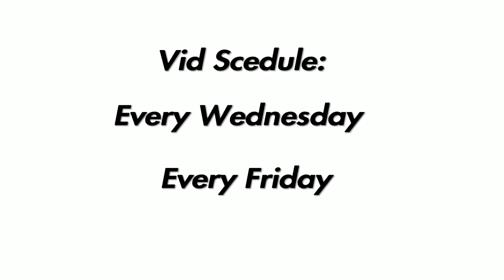Why I quit YouTube...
I really didnt just been vibin lately

2k20 jumpshot,
2k20 trivia,
2k20 animations,
2k20 attribute upgrades,
2k20 alien face creation,
2k20 aimbot,
2k20 builds,
2k20 best builds,
2k20 badge glitch ps4,
2k20 best outfits,
2k20 badge glitch xbox,
2k20 best pg build,
2k20 custom shoes,
2k20 center,
2k20 comp stage,
2k20 clothes,
2k20 dribble god,
2k20 demo,
2k20 dribble god mixtape,
3&d 2k20,
2k20 easy vc,
2k20 elite 3,
2k20 emotes,
2k20 face scan,
2k20 fits,
2k20 free shoes,
2k20 fast jumpshot,
2k20 gameplay,
2k20 gman,
2k20 glitch vc,
2k20 gold rush,
2k20 overall glitch,
2k20 offensive threat build,
2k20 post moves,
2k20 paint beast,
2k20 patch 11,
2k20 rep glitch,
2k20 rebounding wing,
2k20 tattoos,
nba 2k20 t shirt creator,
2k20 ugly face,
2k20 ugly face creation,
2k20 vc glitch ps4,
2k20 wnba,
2k20 why does my jumpshot keeps changing,
2k20 worst build,
2k20 xbox,
2k20 xp glitch,
2k20 you don't have account privileges ps4,
2k20 zion build,
hitting elite 1 2k20,
hitting superstar 1 2k20,
2k20 2 way slasher,
2k20 2 way slashing playmaker build,
2k20 2 way sharp,
2k20 2 way finisher,
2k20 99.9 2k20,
2k20 glitch,
2k19,
2k20 live,
2k20 myteam,
2k20 jumpshot,
2k labs,
2k mobile,
2k league,
2k video,
2k ankle breakers,
2k animations,
2k accounts,
2k ante up,
a 2k20 vc glitch,
2k builds,
2k badge glitch,
2k custom shoes,
2k clan names,
2k community,
2k codes,
2k dribble god,
2k dunk contest,
2k dribble moves,
2k event,
2k edit,
2k face scan,
2k face creation,
2k formula,
2k gameplay,
2k gamertags,
2k god,
2k gaming setup,
2k grind,
2k highlights,
2k hop step,
2k in real life,
2k intro,
2k jumpshot,
2k joker face scan,
2k jumpshot landings,
2k kobe,
2k kobe build,
2k kevin durant,
2k locker codes,
2k live stream,
2k myteam,
2k my career,
2k mixtape,
2k music,
2k new update,
2k new patch,
2k nba mobile,
2k outfits,
2k overall glitch,
2k park,
2k patch,
2k pro am,
2k playground,
2k quick draw,
2k rep glitch,
2k stream,
2k shoes,
2k slasher,
2k tips,
2k usernames,
2k vc glitch,
2k wager,
2k youtubers,
2k youtubers rage,
2k19 vc glitch,
2k20 glitches,
2k20 my career,
superstar 2 2k20,
elite 2 2k20,
hitting elite 2 2k20,
2k 3pt playmaker,
2k 3 level scorer sf,
hitting elite 3 2k20,
superstar 3 2k20,
top 3 2k20 builds,
travis scott 6 2k20,
white infrared 6 2k20,
7'3 2k20 build,
2k 99 overall glitch